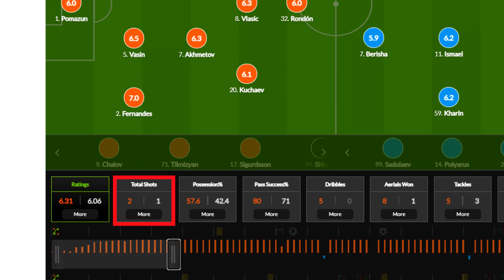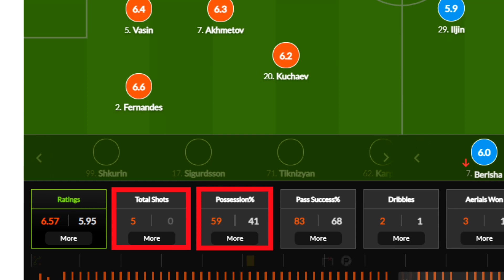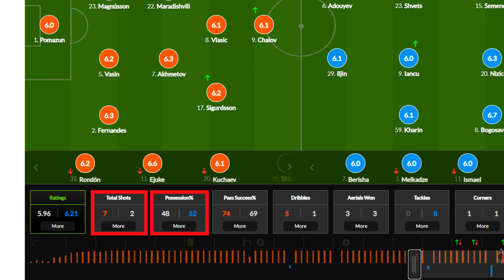ЦСКА обыграл "Ахмат"! Рондон - уже хорош!